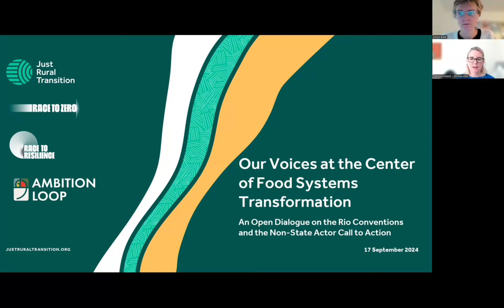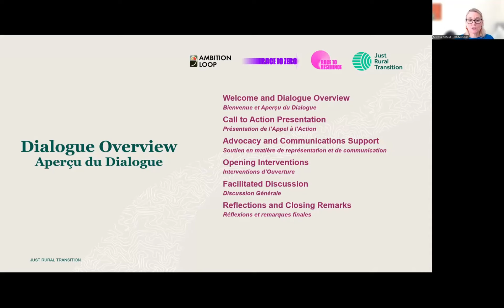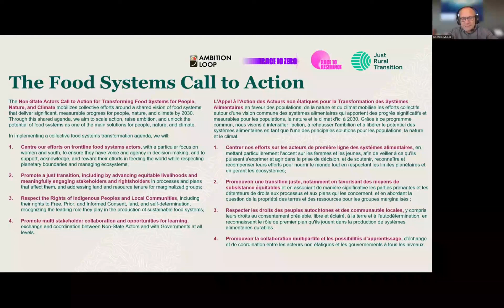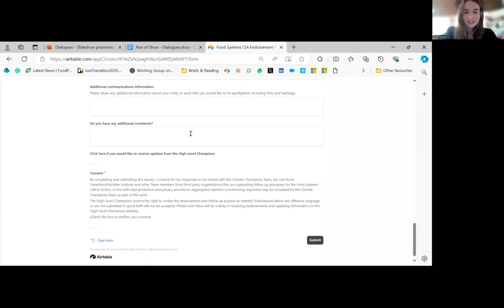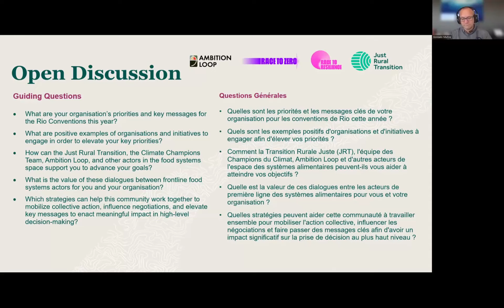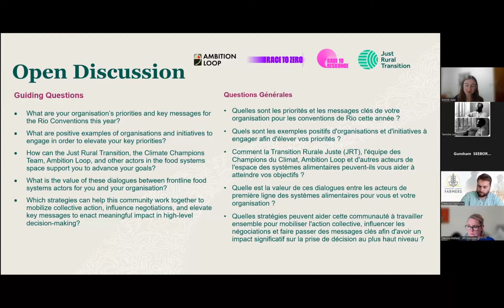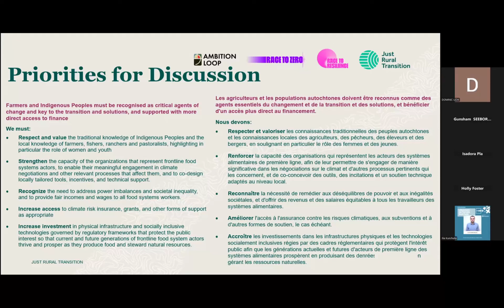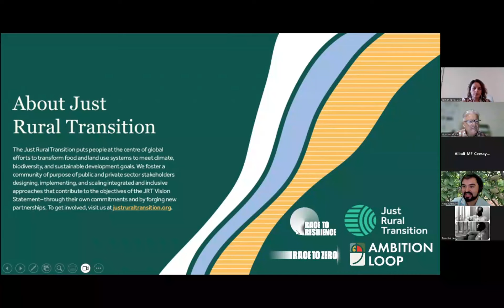Our Voices at the Center of Food Systems Transformation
Just Rural Transition (JRT), the Climate Champions Team, and Ambition Loop hosted three virtual open dialogues, in the lead up to the Rio Conventions in 2024 and COP30 for farmers, Indigenous Peoples, women, youth, and local community leaders working at the frontlines of food systems transformation, to share key priorities for the Rio Conventions, identify areas of collaboration and collective influencing, and align on advocacy plans around the Food Systems Call to Action.
The recording is available in Spanish, Portuguese, and English.